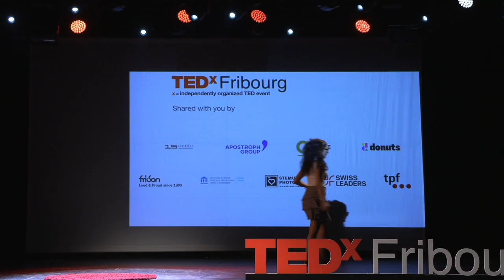Le voyage par l'humour | Cinzia Cattaneo | TEDxFribourg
Prestation humoristique sur le thème du voyage. Cinzia rencontre la scène pour la première fois sur les planches du Théâtre du Loup à Genève où elle s’est exercée à la comédie en tant qu’élève dans plusieurs pièces ainsi qu’au Conservatoire de Genève. Après avoir obtenu la maturité en arts visuels et réalisé un court-métrage dans le cadre de son travail de fin d’année, elle part vivre un an à Londres pour apprendre l’anglais.

À son retour, elle décide de commencer des études universitaires en Histoire de l’art et Histoire et Esthétique du cinéma. En parallèle, elle fait ses premiers plateaux d’humour, en commençant par le concours du Banane Comedy Club à Lausanne en 2017 où elle arrive en finale.

Un an plus tard à l’issue d’une première partie de Bruno Peki au Caustic Comedy Club, une équipe se créée : la production Jokers Comedy l’intègre dans son catalogue et les directrices du lieu, Emilie Chapelle et Olivia Gardet, décident de devenir ses managers. Elle commence donc dans la foulée sa résidence au Caustic aux côtés de Bruno Peki. Avec elles et lui, nous travaillions sans relâche grâce à un spectacle en commun que nous jouions chaque mois pendant une saison : « Split », une carte blanche expérimentale. Il s’agissait d’un plateau partagé qui nous a permis de tenter des blagues, des improvisations, de tester des univers comiques, d’améliorer notre écriture et notre présence scénique, et donc d’évoluer rapidement.

C’est dans ce théâtre et sous sa direction que j’écris et écume les plateaux d’humour et premières parties d’artistes de renom tel.le.s que Thomas Wiesel, Nathanaël Rochat, Marina Rollman, Alexandre Kominek, Charles Nouveau, Akim Omiri, Gérémy Credeville, Tania Dutel, AZ, Fanny Ruwet et d’autres.
En juin 2019, elle est la première femme à remporter le tremplin de Morges-sous-Rire. Le mois suivant elle joue pour la première fois Toi-même, son one woman show co-écrit par les tenancières du Caustic Comedy Club. Quelques mois plus tard, elle fait partie des six humoristes choisi.e.s pour concourir à Mon Premier Montreux. Pendant les mois de fermeture forcée, elle apparaît dans les émissions « Bon pour la santé » de la RTS avec Bruno, pour laquelle nous avons écrit et tourné plusieurs vidéos comiques.
C’est en février 2021 qu’elle intègre l’équipe des Bras Cassés de Couleur 3 et qu’elle commence ses chroniques radiophoniques. Quelques mois plus tard, elle rejoint l’équipe de l’émission Saucisse 9 de la matinale de Couleur 3 où elle raconte des histoires comiques.

Depuis sa présence sur Couleur 3 et un bon bouche à oreille de mes prestations en plateau et dans mon spectacle en résidence à Genève, les choses s’accélèrent et Cinzia suscite petit à petit l’intérêt de la presse et des médias et elle est invitée à des événements de taille. This talk was given at a TEDx event using the TED conference format but independently organized by a local community.